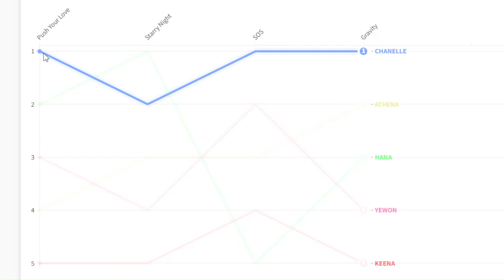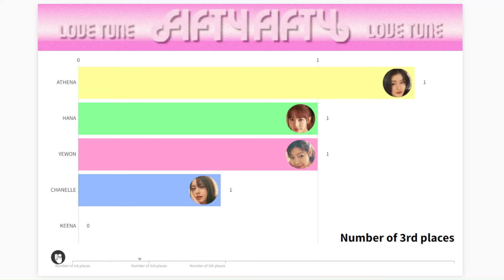FIFTY FIFTY (피프티피프티) ~ LOVE TUNE Album Distribution (All Songs Line Distribution)